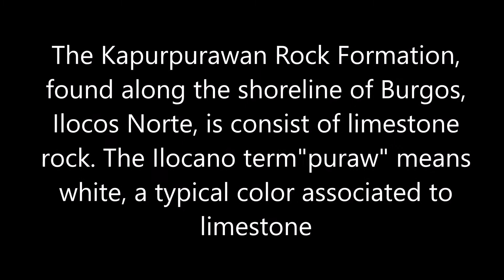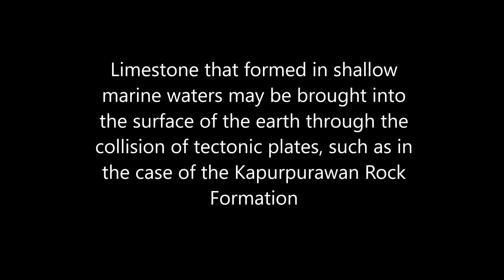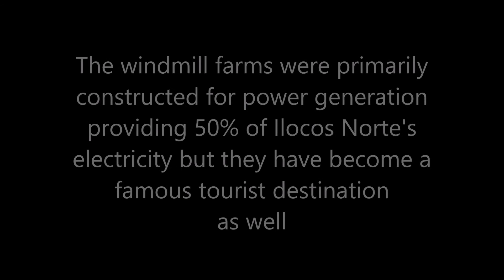Mga Kaibigan, Tara Pasyal Tayo sa Ilocos Norte Part 2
The Kapurpurawan Rock Formation and the Windmill Farms are becoming tourist destinations in Ilocos Norte.
The Kapurpurawan Rock Formation is a limestone rock. Limestone forms either from the debris of corals, shells and related organisms or by precipitation of calcium carbonates, which typically has white color, hence, the term "puraw". The windmill farms, on the other hand, was primarily constructed for power generation but because of their features and towering height, they have become popular tourist sites as well.